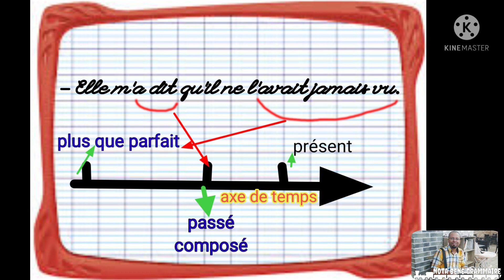Le plus que parfait -Nota Bene Grammaire#apprendrelefrancais